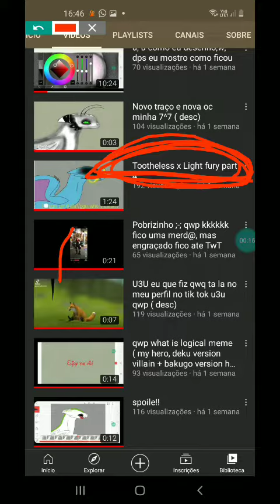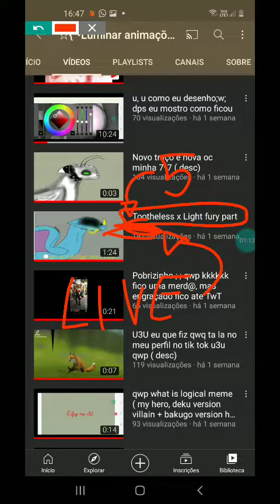Live de toothelss x Light fury part 5?? ( daqui a pouco?? fiquem ligados(as)!